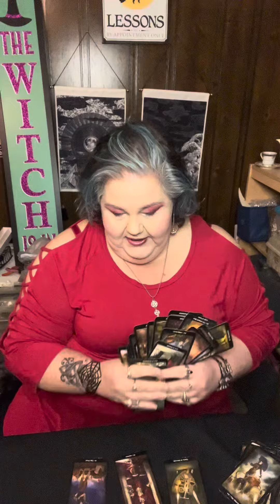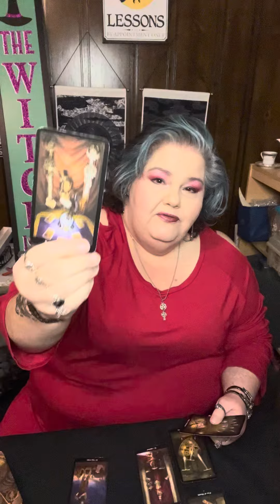Reading for 12/9/23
Bonus reading for 12/9/23